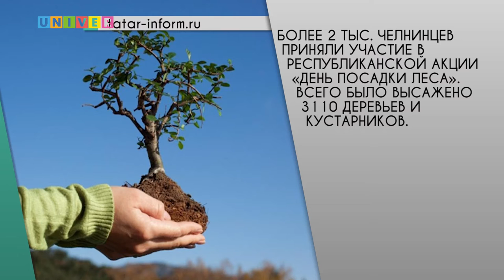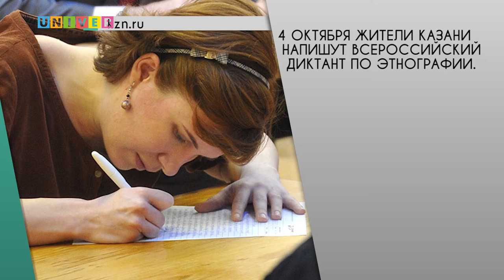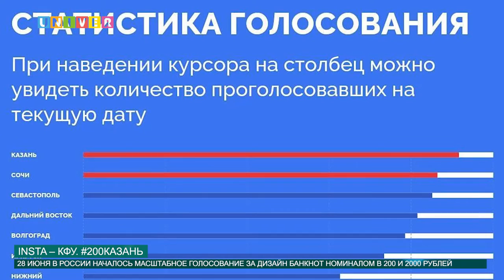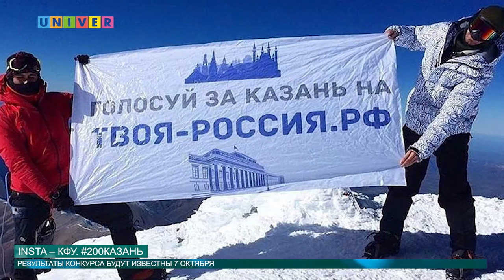Новости КФУ от 03.10.2016